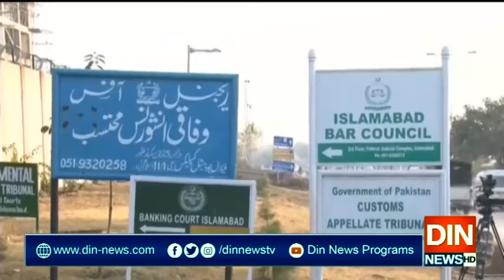پارک لین ریفرنس۔۔۔